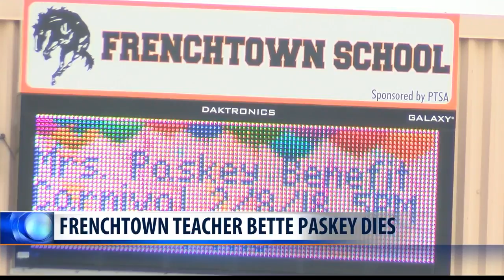Long-time Frenchtown educator passes away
Long-time Frenchtown sixth grade teacher Bette Paskey lost her courageous battle with brain cancer on Saturday.